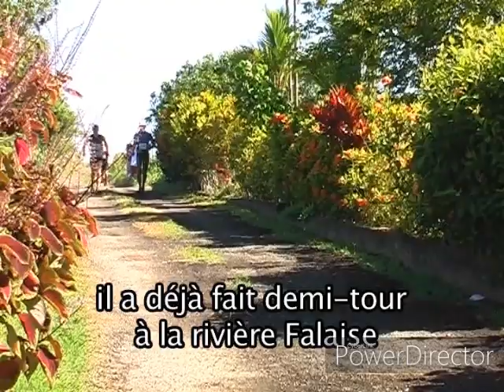TCHIMBE RAID 2008 FILM 4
Si de nos jours l’ascension de la pelée reste accessible, la savane Dury elle reste toujours dangereuse et interdite. Alors pour ceux et celles qui l'ont connu, revivez avec nous ce lieu extraordinaire.